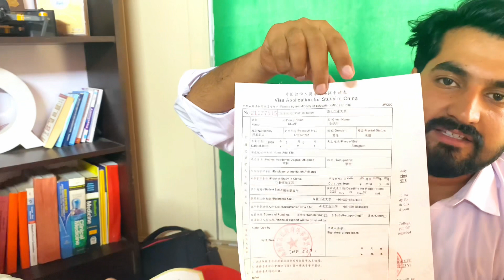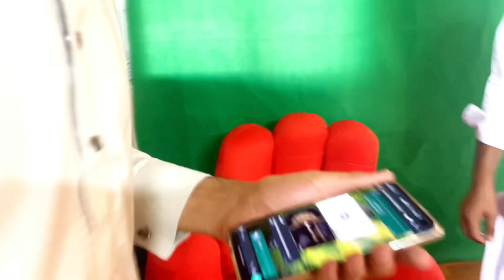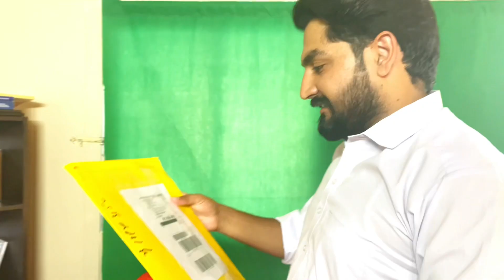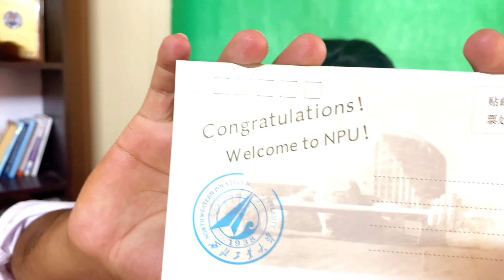Received my student visa from china 🇨🇳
I just received my Chinese visa under full scholarship.
I will be travelling to china this month and will cover all the requirements which can help you to get fully funded scholarship in Chinese universities.